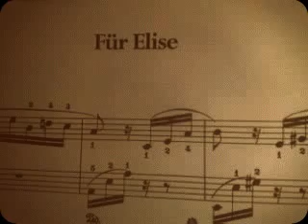For Elise , Ludvig van Beethoven, piano Anne Ylisirniö-Kemppanen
Music video made by Anne Ylisirniö-Kemppanen